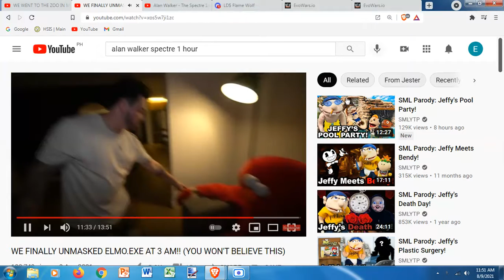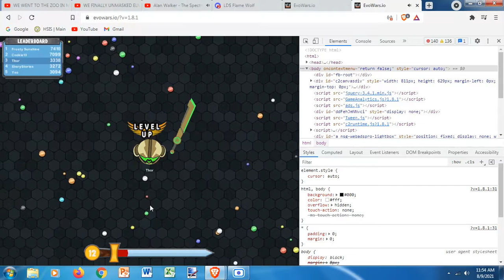Evowars io Level 10 Archmage kill!!!!!!!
I GOT AN ARCHMAGE KILL! don't believe me? then WATCH THE FRIKIN VIDEO THEN! FOR PROOF! just to let you guys know that level 10 can kill an Archmage for 98% you just have to be close at it then sprint and attack! i am a pro at this game!